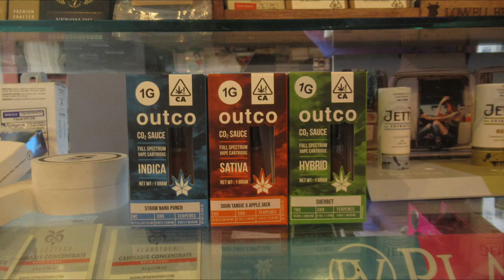CannaMinute - Nurse Fame, RN (Cannabis Nurse)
Dive into an enlightening conversation with Nurse Fame as she shares her personal and professional evolution on the path to cannabis. In this captivating video, Nurse Fame opens up about her journey from the world of traditional medicine to embracing the healing properties of cannabis and becoming a Cannabis Nurse.
Videography by Mark Schulze and editing by Patty Mooney, video producers at San Diego video production company Crystal Pyramid Productions and San Diego's first and only stock footage library and distributor of special-interest video titles, New & Unique Videos
Find more Nectarball content streaming for free now on Red Coral Universe